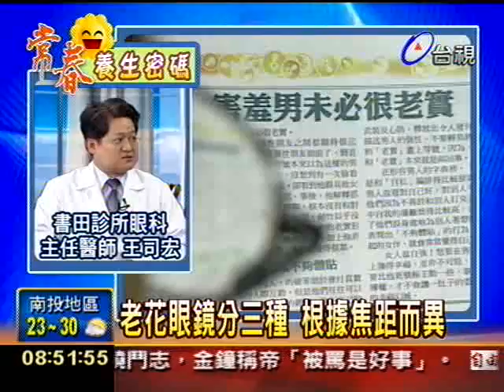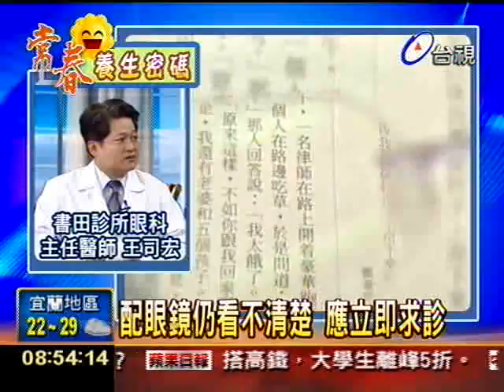老花眼因人而異眼鏡應量身訂做